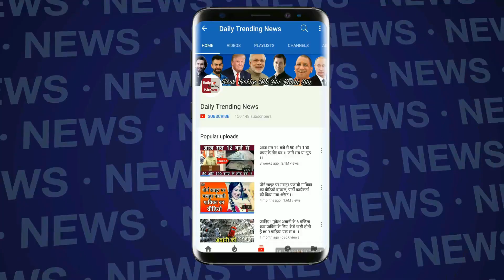चेन्नई और कोलकाता के मैच में सांप छोड़ने की दी धमकी तो अंत समय पर BCCI ने लिया फैसला